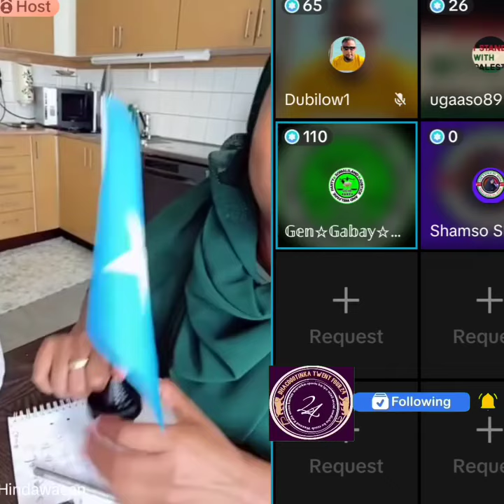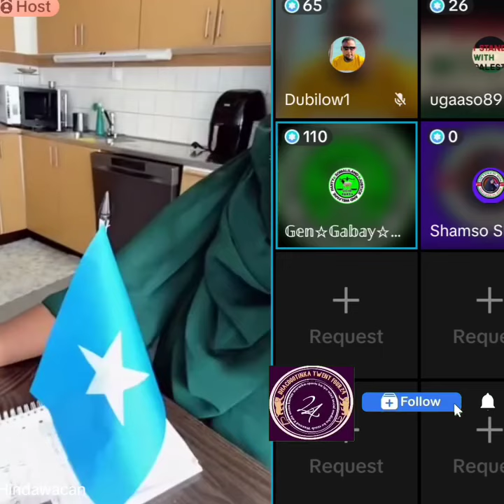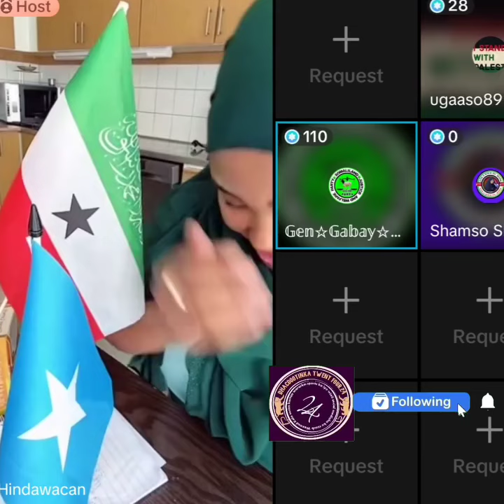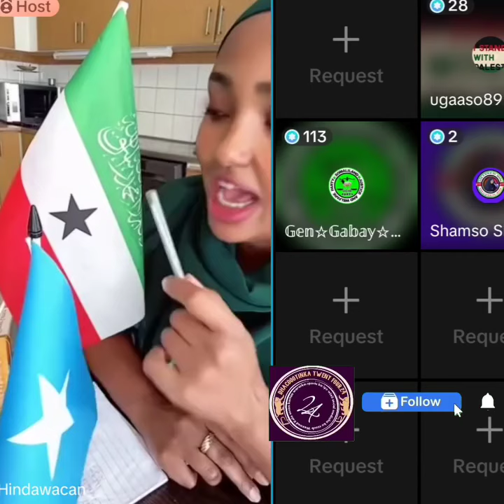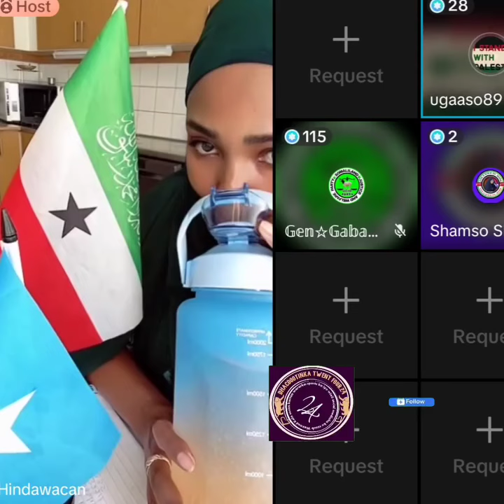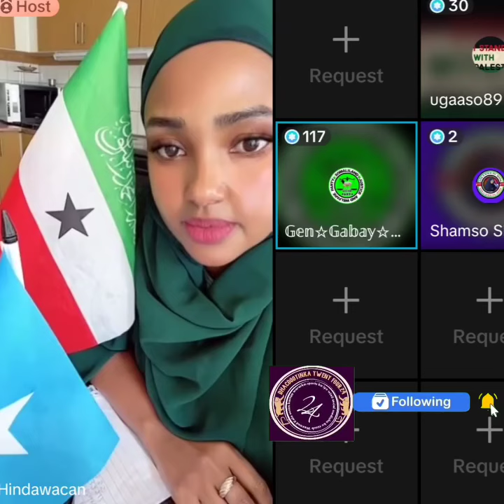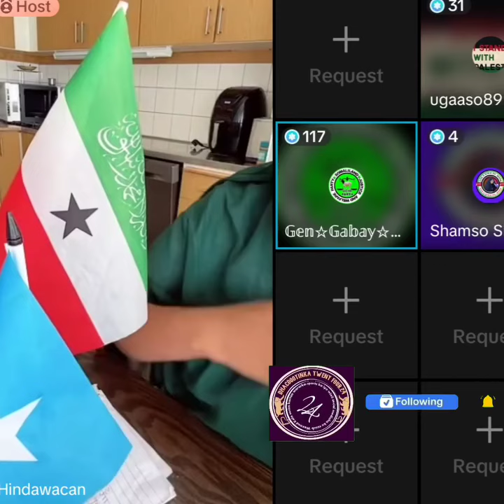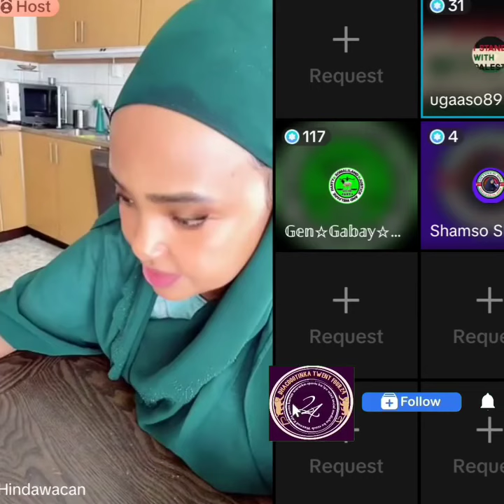DAAWO: Gabar Somaliland Ka Soo Jeeda Oo Tiri; Weynu Daalnay Ee Calankeennii Soomaliya aynu U Laabano